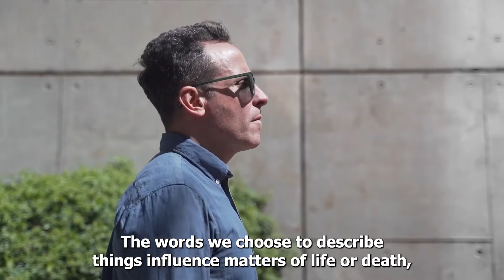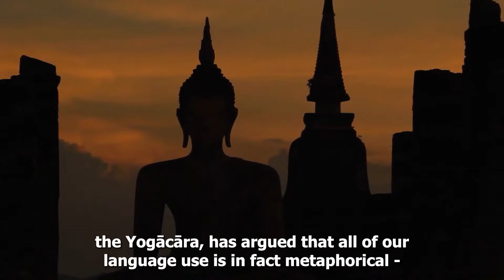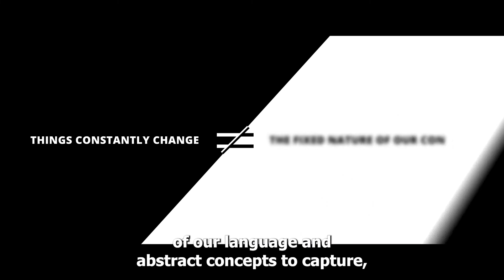2022 Kadar Family Award – Dr. Roy Tzohar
Does language shape our understanding of events? Do our words distort what is really happening in our lives? Dr. Roy Tzohar of the Department of East Asian Studies at the Lester and Sally Entin Faculty of Humanities explores ancient Buddhist and Brahminic philosophies of India, revealing how the creative power of language can enhance our lives.